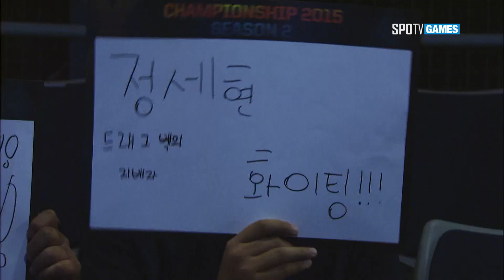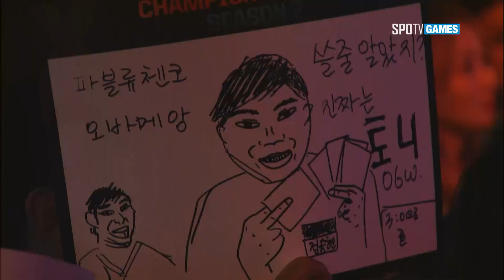EA Sports FiFA Online 3 adidas 챔피언십 2015 Season 2 결승 진출자 정세현 하이라이트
EA Sports FiFA Online 3 adidas 챔피언십 2015 Season 2 결승 진출자 정세현 경기 하이라이트  영상입니다